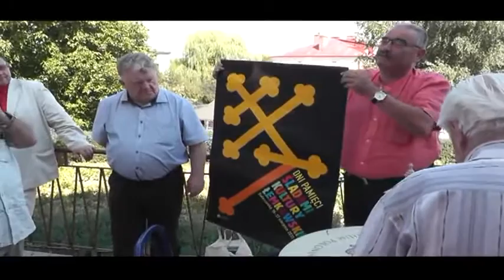Bałucianka (2013) - Śladami kultury Łemkowskiej 1 of 3 / Одновена церква.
Uroczystości które odbyły się w dniach od 15-17 sierpnia 2013 roku na terenie Gminy Rymanów. W programie były między innymi nabożeństwo ekumeniczne w nowo-wyremontowanej cerkwi, która po powojennej czystce etnicznej służyła jako kościół rzymo-katolicki a teraz jest jako muzeum, prelekcje poświęcone jej historii i remontowi, sesja historyczno-naukowa i watra łemkowska. Ponadto uroczystością towarzyszyły warsztaty rzeźbiarskie oraz wystawa zdjęć.